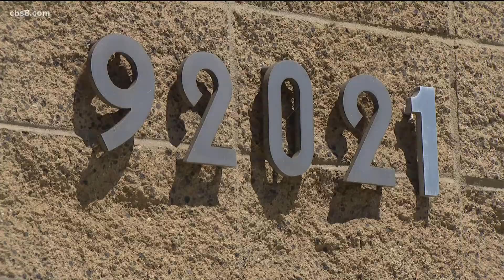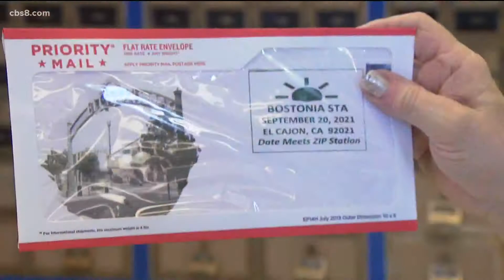USPS celebrates Date Meet ZIP in El Cajon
It’s is an extremely rare coincidence that brings the Bostonia Post Office in El Cajon to celebrate an event called “Date Meet ZIP”. People expecting a normal trip to the post office were quickly greeted with the surprise of the day.

Monday's date of September 20, 2021 matches the ZIP code of the post office which is 92021.